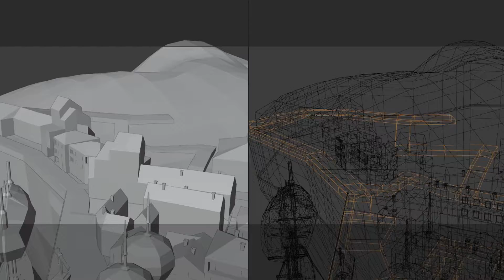Rosae City || Part 2 || Blender Timelapse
Rosae City is a city project for HiSky Series that I'm currently doing.